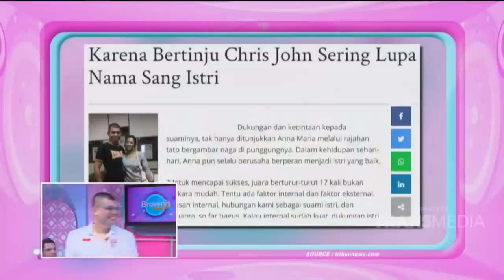Wendi Jadi Tumbal Terus Sampai Hampir Diabisin, Ngakak! | BROWNIS (13/7/20) P3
BROWNIS
TAYANG SETIAP HARI PUKUL 12.30 WIB